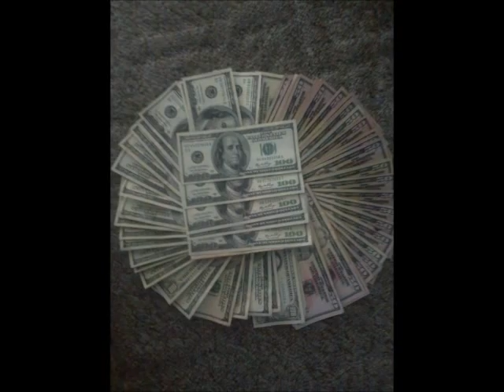Go Hard - WAHOO NATION